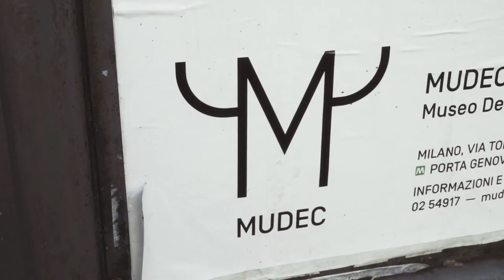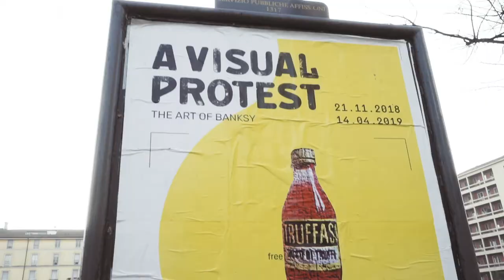FREE ART SPACE_campagna_The art of Banksy, 21.11.2018-14.04.2019 MUDEC, Milano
In occasione della mostra “A Visual Protest. The Art
of Banksy”, il MUDEC – Museo delle Culture di Milano
invita gli artisti milanesi a esprimere la loro personale
‘Visual Protest’: a partire dal 27 novembre fino
al 15 gennaio 2019, 660 manifesti della dimensione
di 140x200 cm verranno affissi nella città di Milano,
per dare la possibilità, agli artisti che vorranno
esprimersi, di trasformare il manifesto in una
creazione visuale. Ogni 15 giorni verranno affissi 220
manifesti, pronti a ospitare le creazioni degli artisti:
15 giorni di tempo quindi per ammirare i lavori.
Poi, come da regolamento comunale, i manifesti
verranno sostituiti per dare spazio alle nuove
creatività; lo stesso destino, del resto, che subiscono
le opere di alcuni street artist, godute solo dai pochi
fortunati prima della loro cancellazione, strappo,
distruzione o furto.
Nessun indirizzo, nessun giudizio critico, nessuna
censura, solo un’indicazione: “free art space”.
Il MUDEC invita a esprimere la propria ‘visual protest’
utilizzando come ‘tela’ il manifesto della mostra,
aperta al pubblico fino al 14 aprile 2019